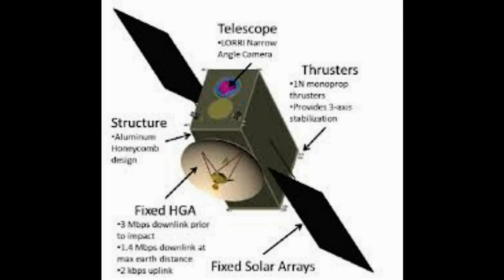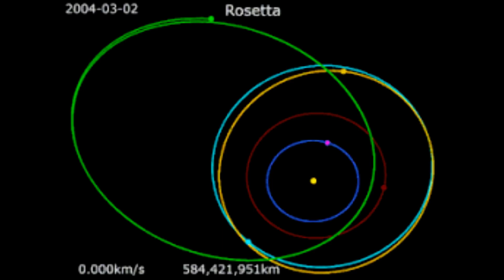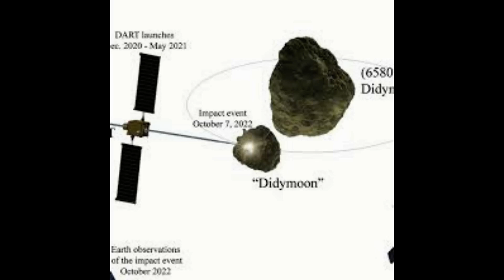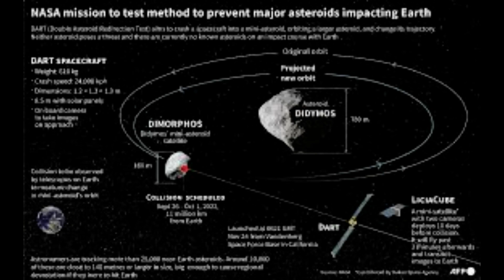DART mission is a smashing success NASA reveals craft that collided with an asteroid 6.8 million